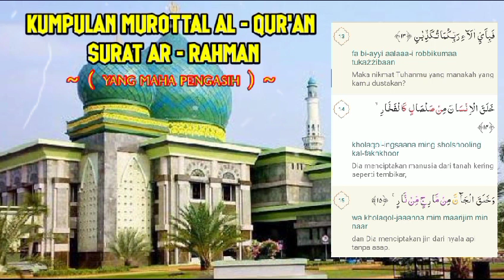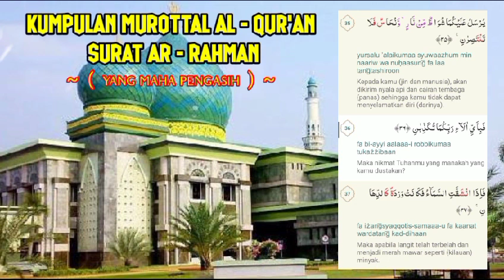Bacaan Surat Ar-Rahman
Bacaan Surat Ar-Rahman by rk
Ar-Rahman By rk